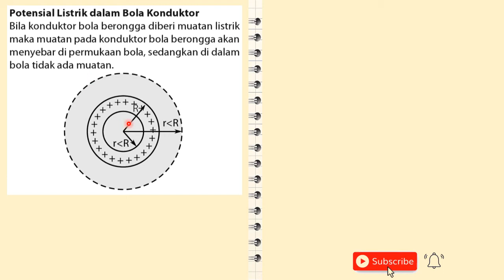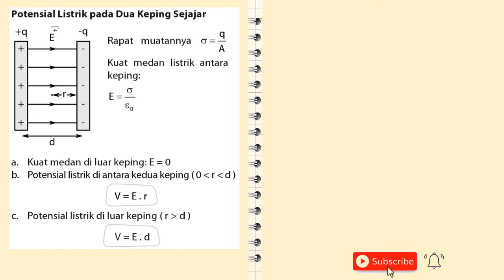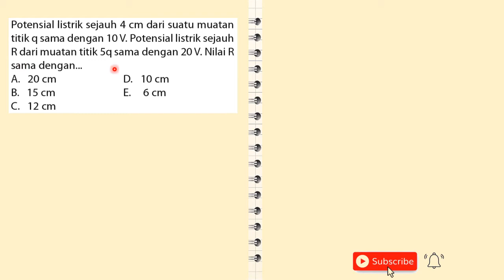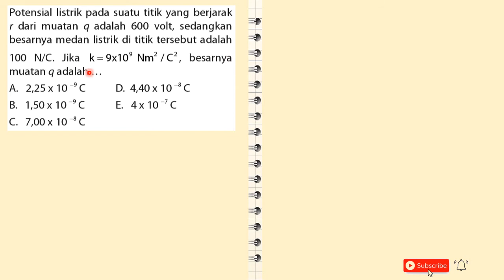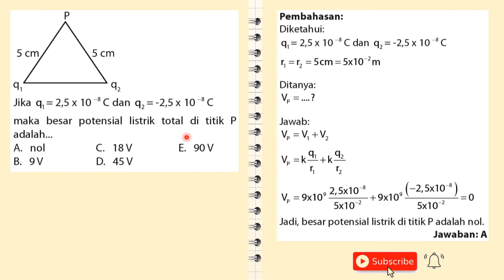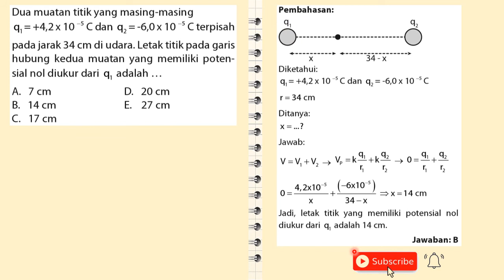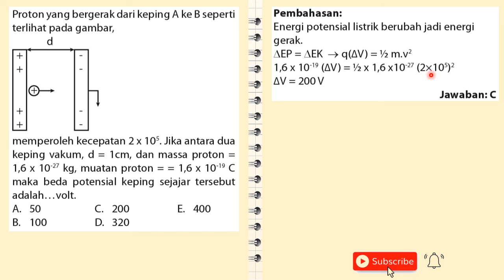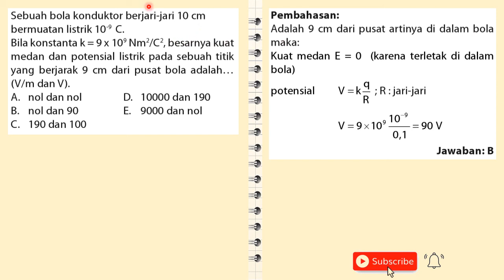Bahas 8 Soal Potensial Listrik